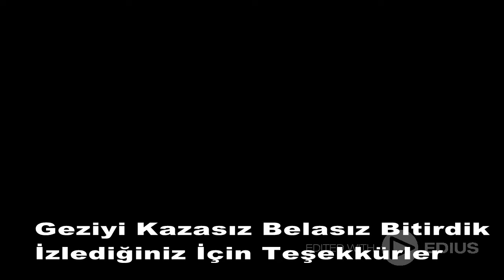Yamaha Nmax 155 uzun yol - Mondial r3xi evo Kastamonu - Sinop İnceburun Gezisi 37riders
1 Yamaha Nmax 155 -  2 Mondial r3xi evo Kastamonu - Sinop İnceburun Gezisi yaptık.
Türkiye nin en kuzey noktası ndaki kara parçasına ayağımızıda basmış olduk.
nmax 155 uzun yol videomuz oldu. Bana mondial r3xi evo uzun yol da eşlik etmiş oldu.
nmax 155 yakıt tüketimi ni ve
mondial r3xi evo yakıt tüketimi ni ölçtük.

Ilgaz Kayak Pistine Girdik - Bu Sefer Zordu - Honda crf 250 - Mondial extreme max 200- Hero 7 2.7K

Ilgaz Hacet (haçat) Dağı Tırmanışı - Honda crf 250l- Yuki izci 250 - Gopro hero 7 black 1080 120 fps